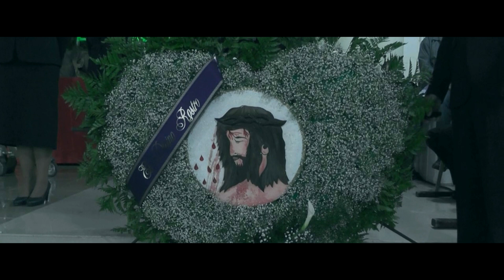Semana Santa Entrerríos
procesión de la Piedad